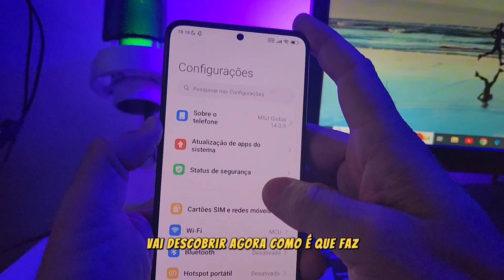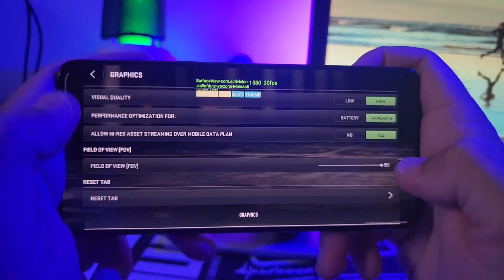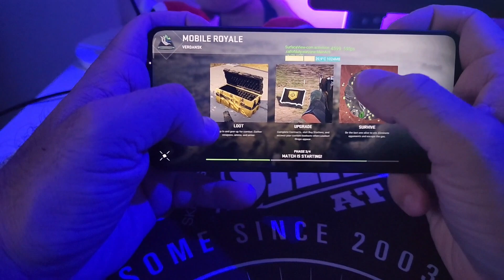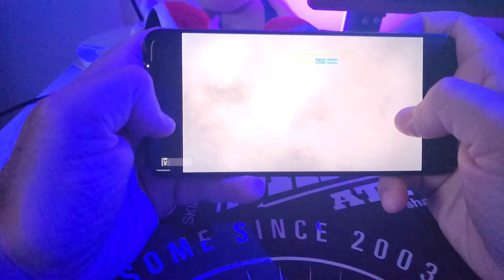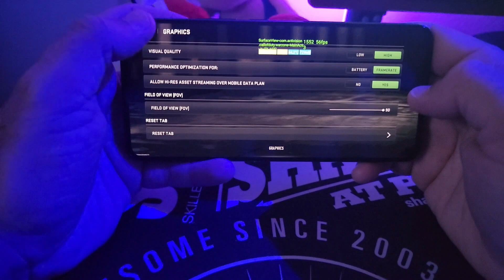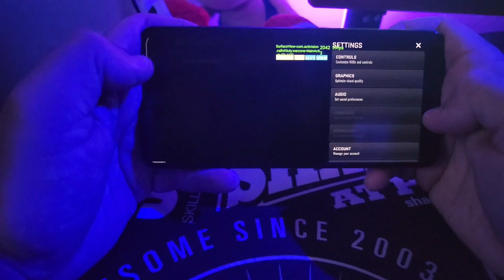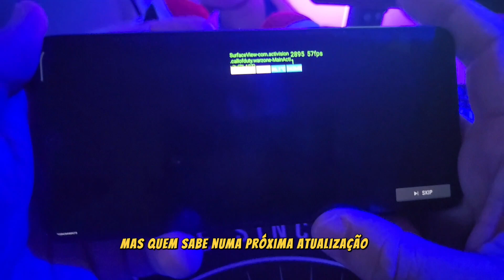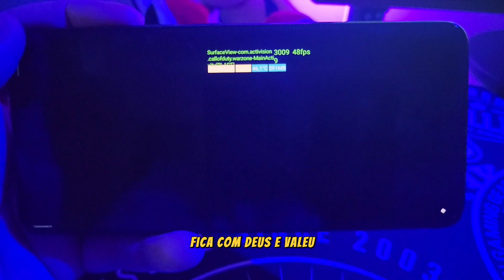WARZONE MOBILE NOVA ATUALIZAÇÃO AGORA EM TERCEIRA PESSOA 60 FPS?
CANAL TRCGAMES TIK TOK PRECISO DE MIL INSCRITOS LÁ ME AJUDEM

COOLER NA ALIEXPRESS 🔥🔥🔥

Shopee 🔥🔥🔥 no preço top!

😜Xiaomi 12 5G Global Novo Lacrado com Nfe
 💵por R$2.999,00

😜Fone de Ouvido Bluetooth Xiaomi Redmi Buds 3 Lite Versão Global
 💵por R$129,90 - R$145,80

🇨🇳COOLER BLACK SHARK PRO 2
R$ 138,00 já com taxa inclusa
FRETE grátis 💸

🇨🇳 COOLER FLYDIGI B6X original
R$198 já com taxa incluso
FRETE grátis 💸